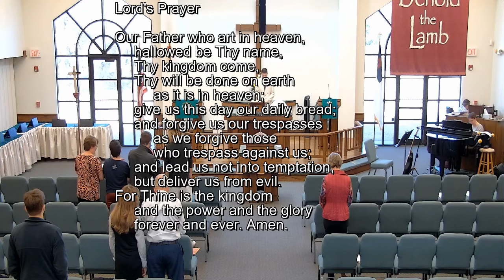10:45 Worship Service 20 Feb 2022